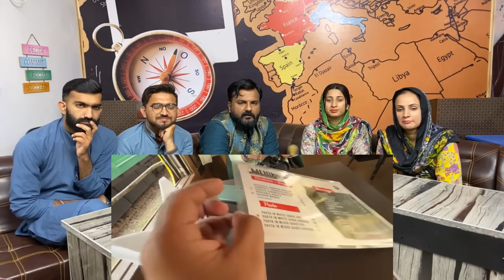Reaction on Luxurious Sleeper Train mein Lunch || Restaurant on Wheels || Heritage Train 🚂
Luxurious Sleeper Train mein Lunch || Restaurant on Wheels || Heritage Train 🚂